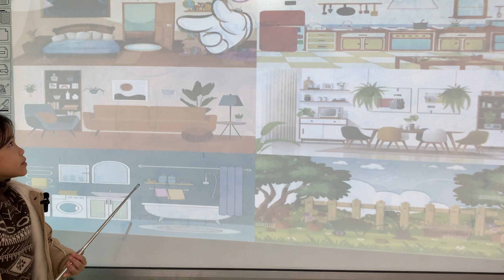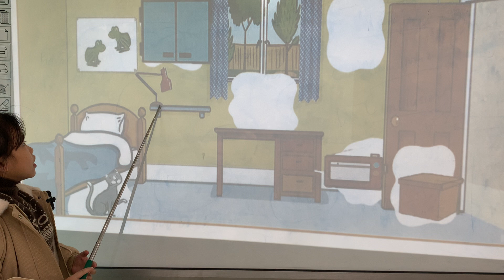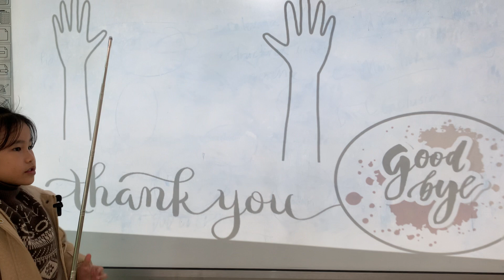LISA - KIDS 221 - GRS - UNIT 2